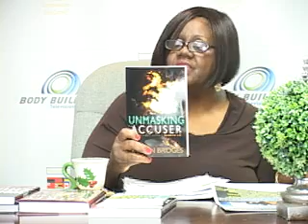Autorecord Jan 10, 2017 12:59 PM